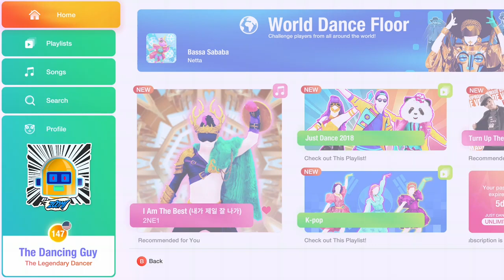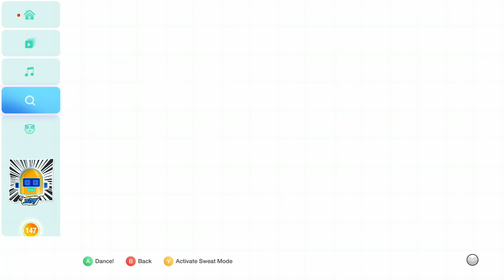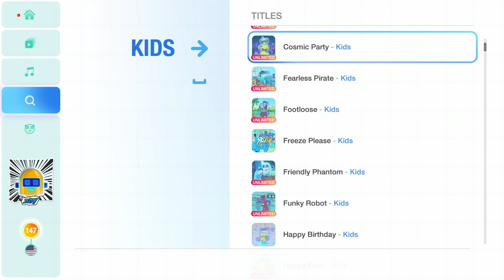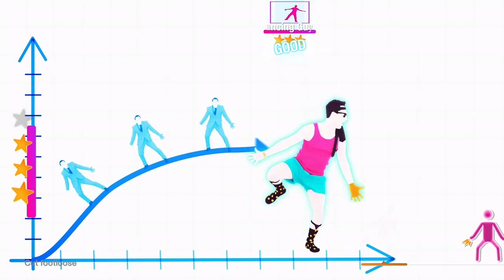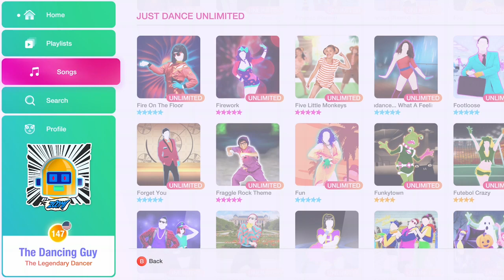DANCING TO EVERY KIDS SONG #1